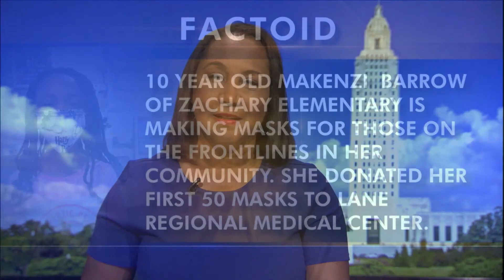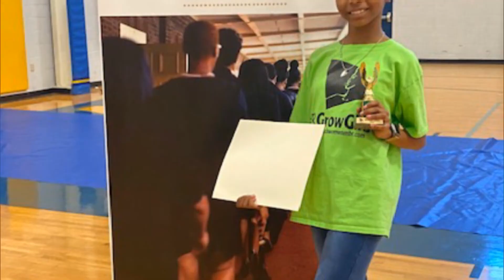Natasha LPB Anchoring and Reporting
Anchoring and Reporting at Louisiana Public Broadcasting